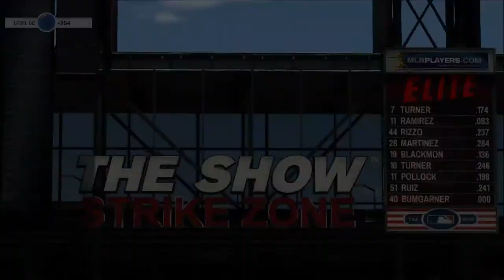Diamond Dynasty / MLB the Show 17 / Ep. 48 Fluke 9th Inning DP at 3rd Kills My Rally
I lose this one on a 9th inning 1-0 walkoff.  Blue makes a bad call at third in the 9th that ended by chances for scoring.